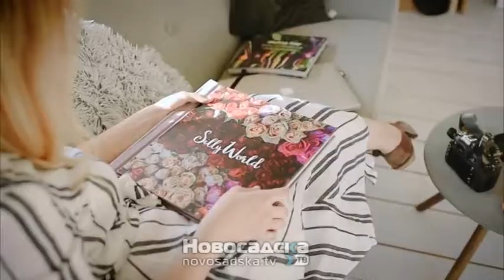Novosađanka među najboljim food blogerima